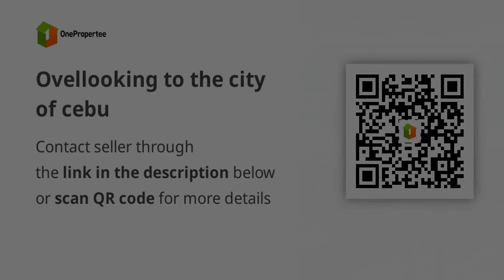Ovellooking to the city of cebu